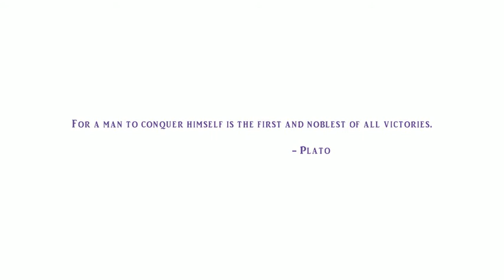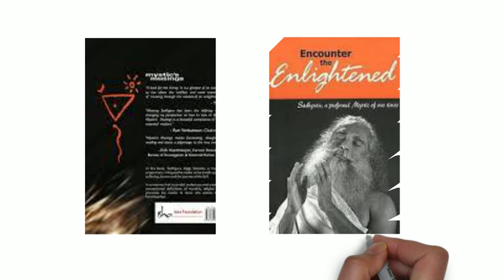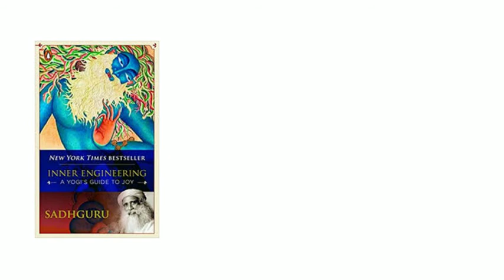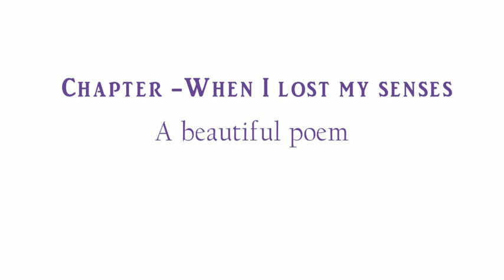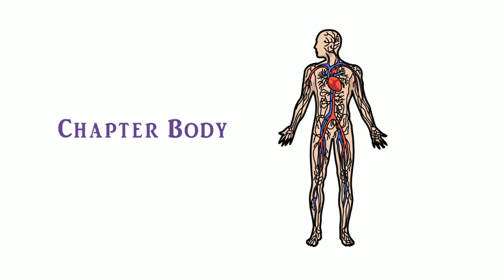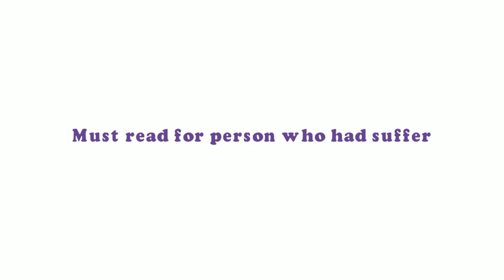Inner Engineering- A Yogi's Guide to Joy ---- A Review in English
This is a review of a powerful and useful book that will transform your life for the better. The name of the book is "Inner Engineering- A Yogi's Guide To Joy". Hope that you will like the video.

Inner Engineering- A Yogi’s Guide to Joy
Inner Engineering- A Yogi’s Guide to Joy (Kindle edition)

Mystic’s Musings
Mystic’s musing (Kindle edition)

Adiyogi-The source of Yoga
Adiyogi-The source of Yoga (Kindle edition)

Death: An Inside Story
Death: An Inside Story (Kindle edition)

Mind is your business
Mind is your business (Kindle edition)

Life and Death in one breath